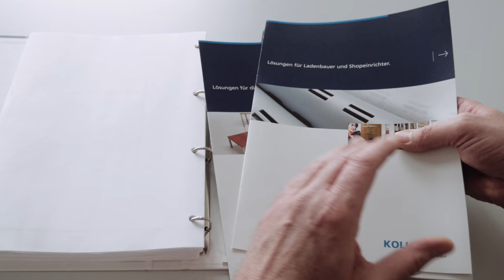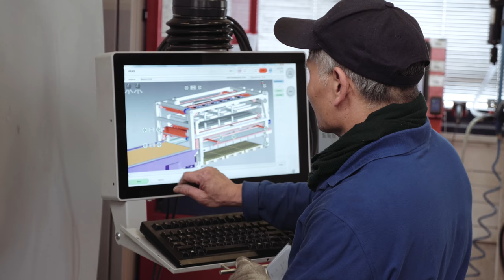Kollinger Metallbau Imagefilm